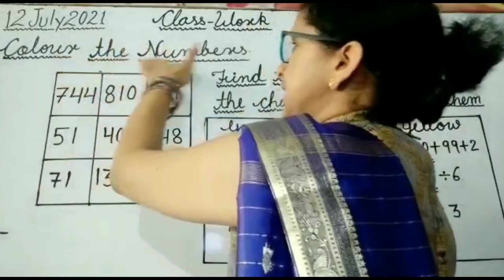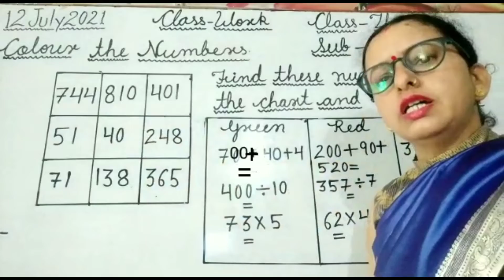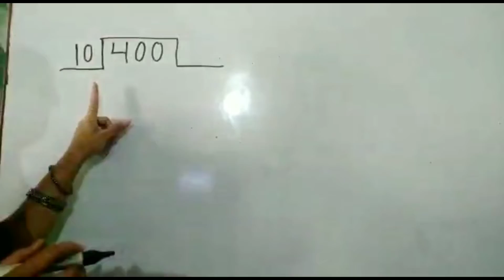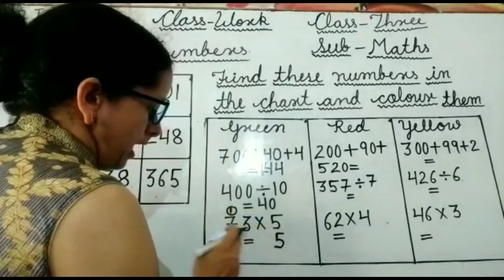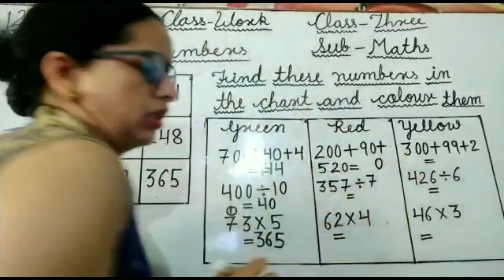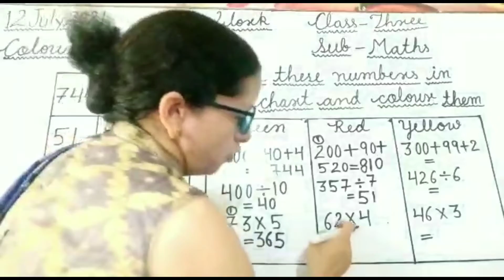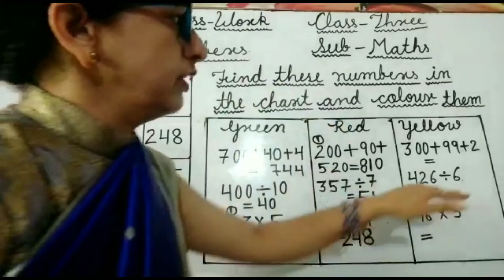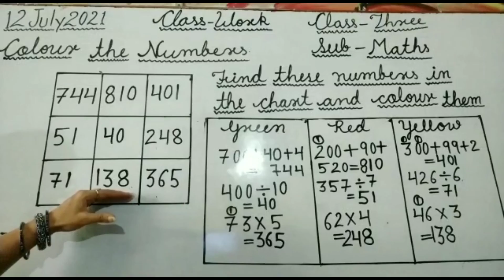𝘾𝙡𝙖𝙨𝙨-3 𝙈𝙖𝙩𝙝𝙨 𝘾𝙝𝙖𝙥𝙩𝙚𝙧-2 𝘾𝙤𝙡𝙤𝙪𝙧 𝙩𝙝𝙚 𝙣𝙪𝙢𝙗𝙚𝙧𝙨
𝙏𝙝𝙞𝙨 𝙫𝙞𝙙𝙚𝙤 𝙞𝙨 𝙨𝙤𝙡𝙪𝙩𝙞𝙤𝙣 𝙤𝙛 𝙩𝙤𝙥𝙞𝙘- 𝘾𝙤𝙡𝙤𝙪𝙧 𝙩𝙝𝙚 𝙣𝙪𝙢𝙗𝙚𝙧𝙨 𝙛𝙧𝙤𝙢 𝙘𝙝𝙖𝙥𝙩𝙚𝙧 -2 𝙁𝙪𝙣 𝙬𝙞𝙩𝙝 𝙣𝙪𝙢𝙗𝙚𝙧𝙨
𝙒𝙖𝙩𝙘𝙝 𝙩𝙝𝙞𝙨 𝙫𝙞𝙙𝙚𝙤 𝙖𝙣𝙙 𝙚𝙣𝙟𝙤𝙮 𝙮𝙤𝙪𝙧 𝙡𝙚𝙖𝙧𝙣𝙞𝙣𝙜.